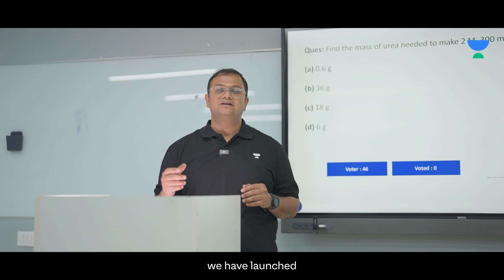Student response system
Revolutionising Learning at Our Offline Centres 🚀 | Student Response System Launched!

We’re thrilled to introduce the Student Response System — a powerful new tool designed to make classroom learning more interactive, engaging, and effective!

🔑 Key Benefits:

🎮 Gamified Learning – Say goodbye to boring classes! Learn through live quizzes, real-time polls, and dynamic classroom interactions.
⚡ Instant Feedback – No more waiting! Get immediate insights on your answers and understand your strengths and weaknesses on the spot.
🔥 Competitive Spirit – Compare your performance with peers, fuel your drive to improve, and rise to the top of your batch!

This is not just a tech upgrade—it’s a leap forward in how we teach, learn, and grow together.
🎥 Watch now to see how this system is transforming the classroom experience!